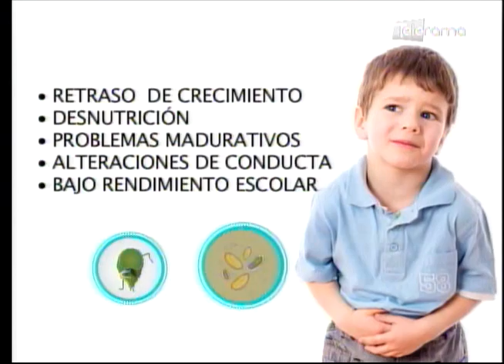Las golosinas en los niños causan parásitos